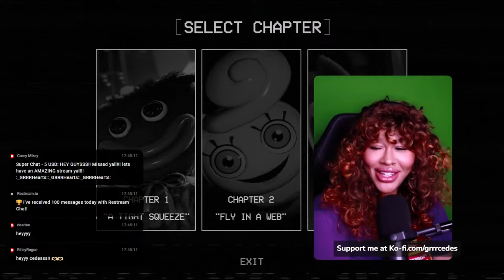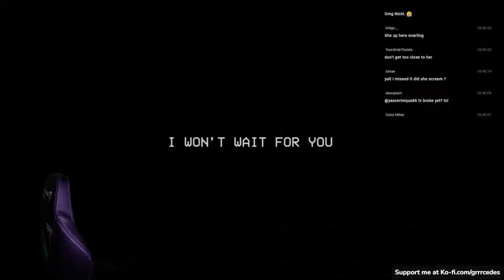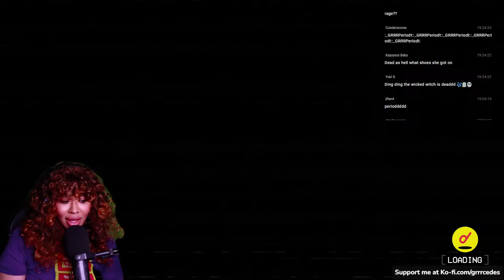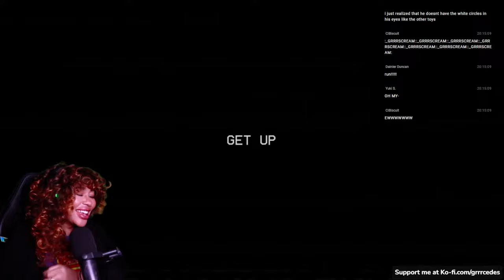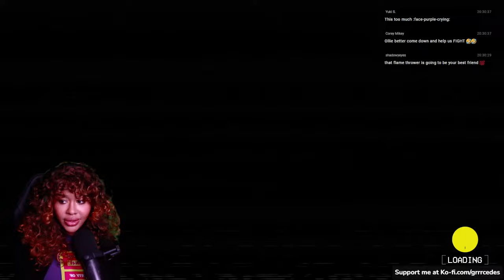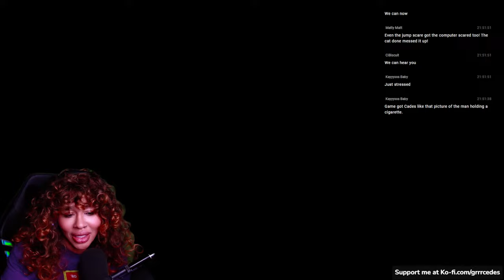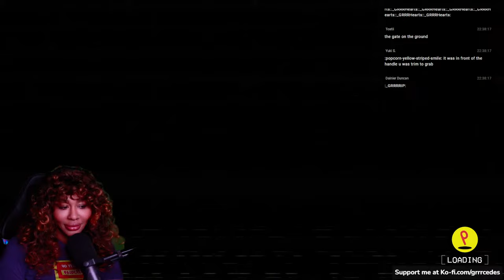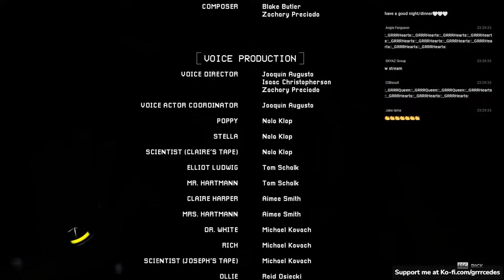THIS GAME MAKES ME WANNA DRINK BRO Poppy Playtime Ch. 3 (2)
May the puzzles be easy and my pants stay dry.

 Get ready to roll in laughter with the legendary but financially broke gamergirl, GRRRCEDES, as she makes a triumphant return from the gaming hiatus we all didn't know we needed! ️

 Join us for a side-splitting livestream as GRRRCEDES dives into the spine-chilling world of "Poppy Playtime." Rumor has it, the scares are more intense than checking your bank account after a weekend of online shopping!

 Watch as our financially challenged gamer navigates through the haunted halls of Playcare, solving puzzles and dodging nightmares like a pro. Will GRRRCEDES survive the frights and budgetary constraints, or will she be haunted by overdraft fees? Tune in to find out!

Don't miss out on the epic gameplay and laughter – it's a journey through the spooky and the financially spooky with GRRRCEDES!

INTRODUCING THE PRETTY PETTY PODCAST!

A podcast with GRRRCEDES and XMIRAMIRA get together to discuss hot topics, celebrity news, mental health, sex, etc.